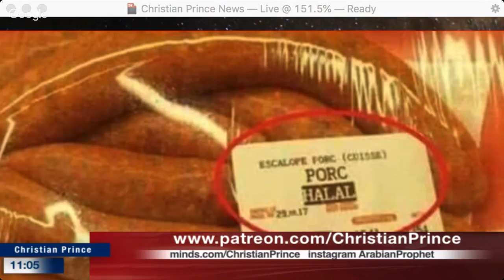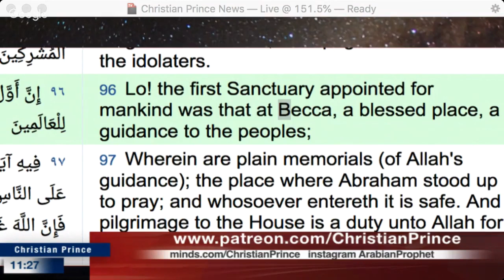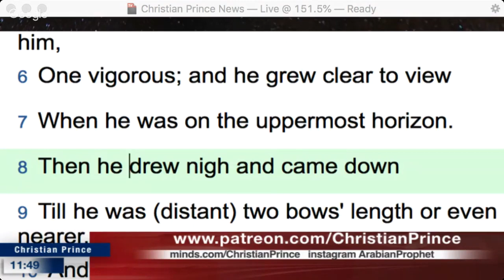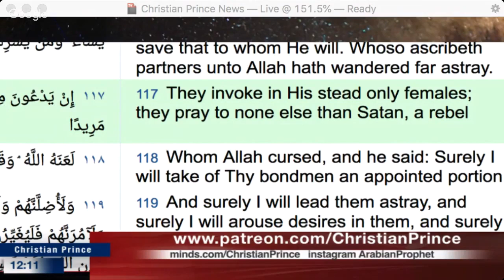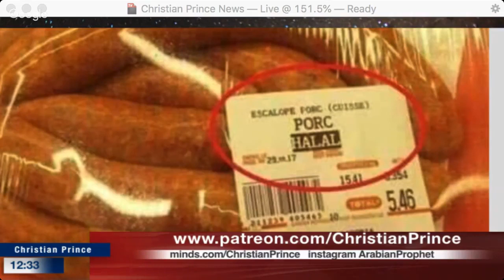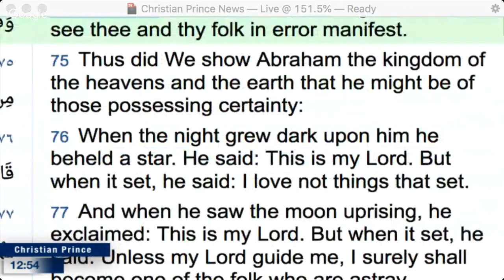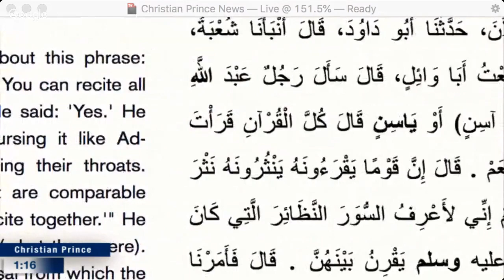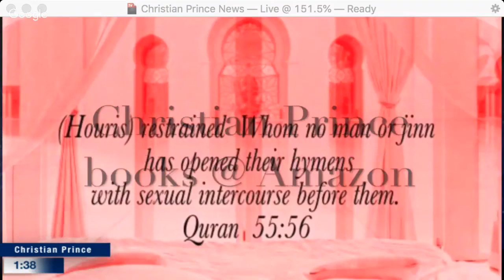Halal Pork in Romania/The Ultimate Scholar (A k a Ultimate Pprrt) debunks Islamic Scholars